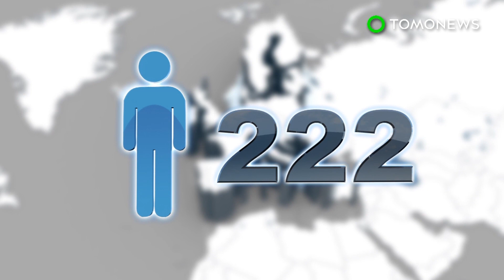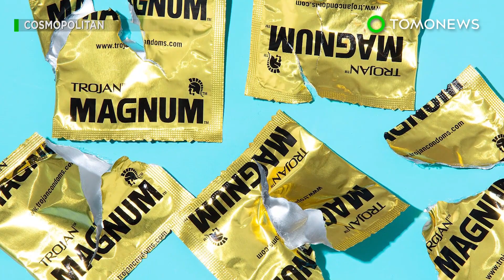Dark chocolate may boost brain, immune system and vision - TomoNews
AMERICA — Dark chocolate may be giving your brain, immune system and eyes some benefits, according to three recently released small scale studies.